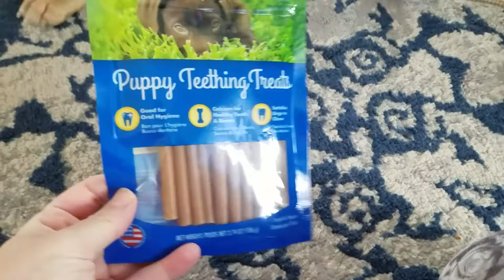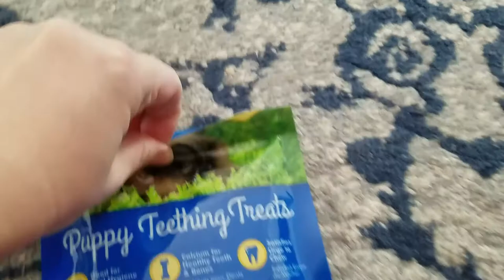N-bone Puppy teething treats